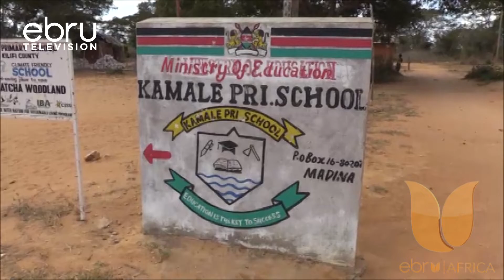Babake Kingi Amsifu Mwanawe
Speaker Wa Seneti Amason Kingi Ni Mmoja Wa Wanasiasa Ambao Siasa Zo Aimeonekana Kufana Kufuatia Mafanikio Ya Katika Ulingo Wa Siasa. Kingi Alizaliwa Mwaka 1970 Katika Kijiji Cha Kamala Kaunit Ya Kilifi Na Kulingana Na Babake Mzazi, Shida Alizopitia Hazijamzuia Kufuata Mwito Wake Wa Uongozi.